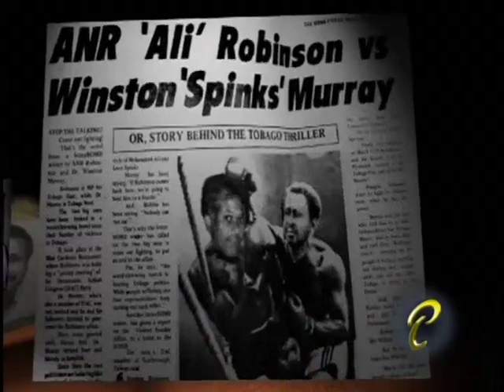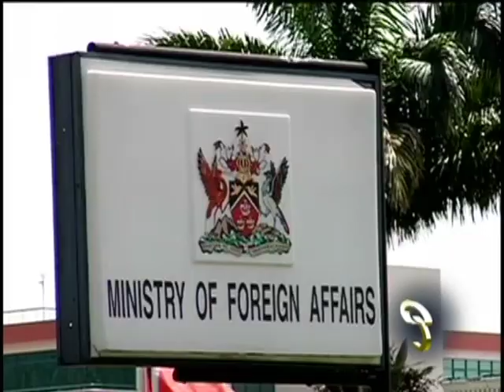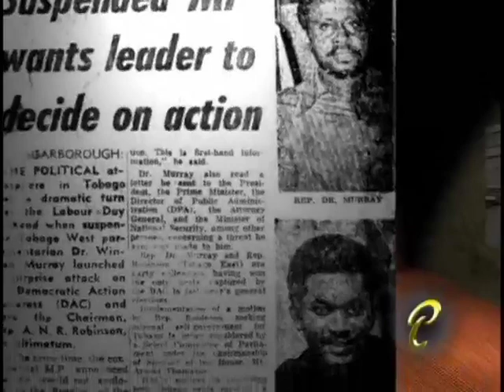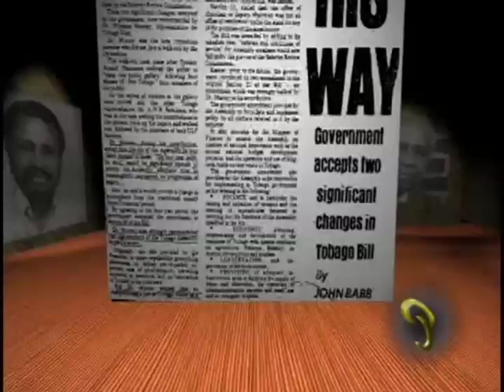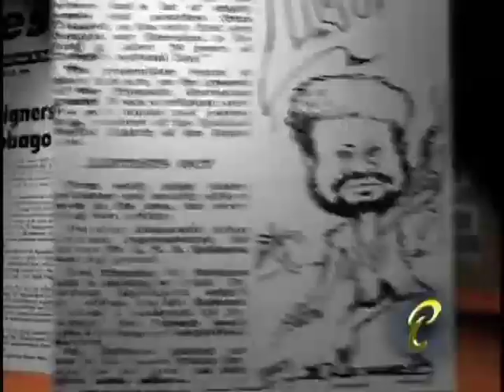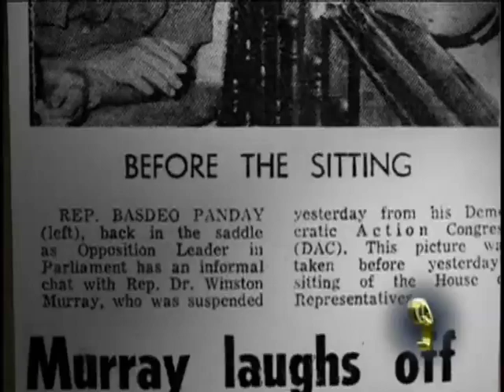Parliamentary Personalities - Dr. Winston Murray